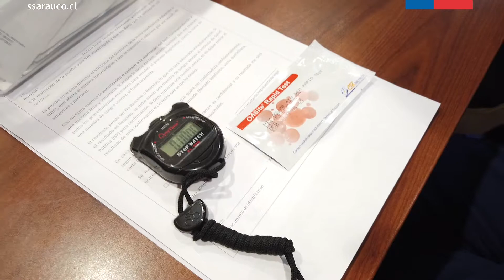El Servicio de Salud Arauco, a través de su unidad de salud sexual y reproductiva